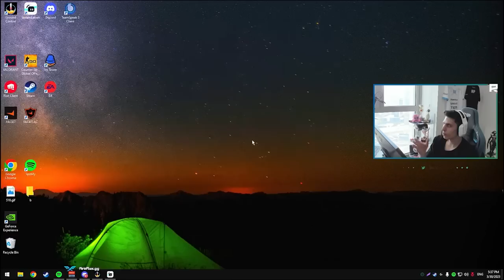Berk Rip Tepe ''YANLIŞLIKLA WALLHACK AÇIYOR'' !!! (CS2) 【1080p60】